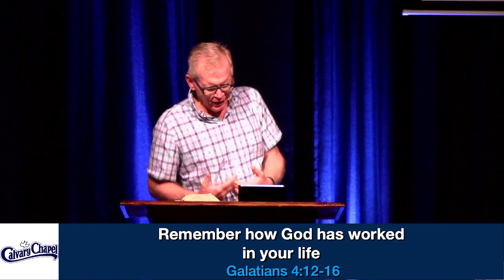A Pastor's Heart - Galatians 4:8-20